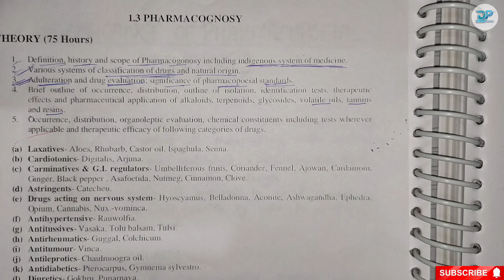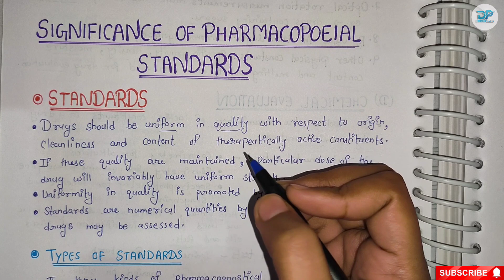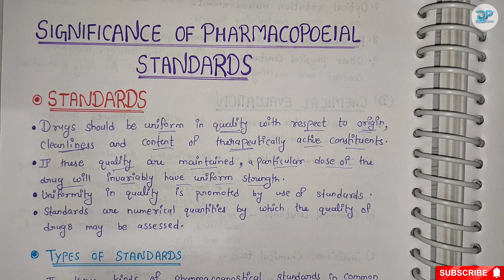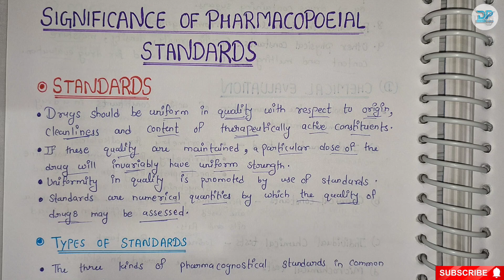Significance of Pharmacopoeial Standards || Pharmacognosy|| Drishti Pharma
In this lecture we covered the topic Significance of Pharmacopoeial Standards in Pharmacognosy d pharm first year
Included Definition of standards
Types of Standards

Download the free Handwritten notes through the link 🔗